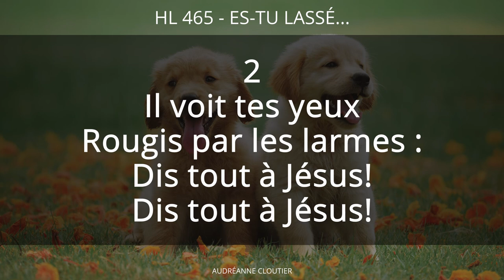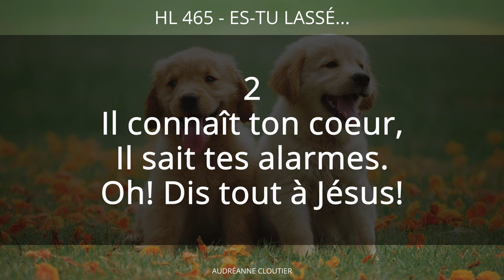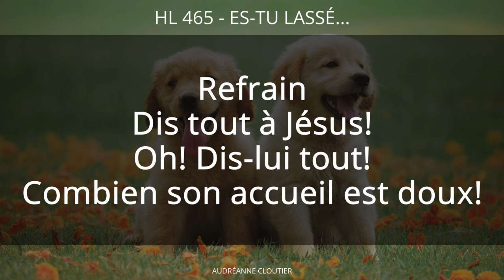465 - Es-tu lassé | Hymnes et louanges (voix) | Audréanne Cloutier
Voici mon dernier chant avec la voix cette fois-ci.

Audréanne Cloutier